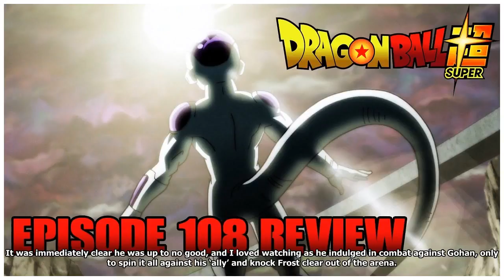DRAGON BALL SUPER EPISODE 108: "FRIEZA AND FROST! CONJOINED MALICE?!"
Things started off with Goku, but quickly shifted to the antics of Frieza, Frost and Gohan. It comes...